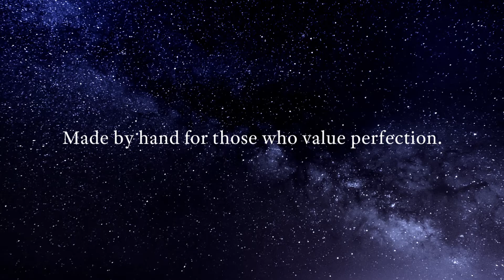Grand Seiko Spring Drive SBGA211 (130s)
Gerçek bir hafiflik hissi veren yüksek yoğunluklu titanyum kasaya sahip Spring Drive model. SBGA011’de Grand Seiko’nun zembereğin harekete geçiren gücüyle quartz saatin yüksek hassasiyetini bir araya getiren benzersiz kalibresi Spring Drive bulunuyor.